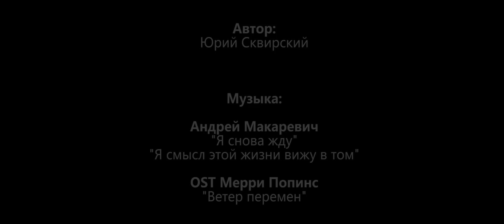Семейство Нов покидают Израиль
Досвидания мои друзья, до новых и надеюсь скорых встреч!